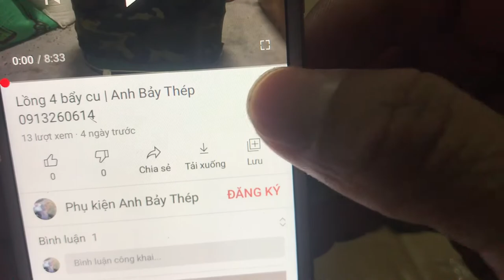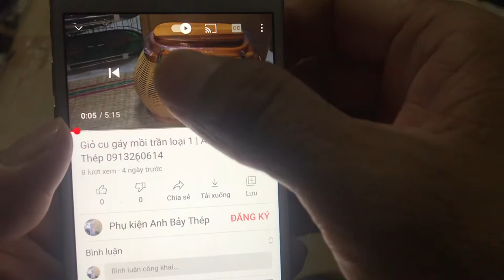Chì bẩy chim cu gáy | Anh Bảy Thép 0913260614| Streptopelia chinensis | Terkukur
Điện thoại: 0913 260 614 (Zalo)
Web FB: Phụ kiện đi rừng

- Phụ kiện cu gáy
- Phụ kiện gà rừng
- Phụ kiện câu cá
- Phụ kiện bẩy chim
- Chim cu gáy Malaysia non.
- Hàng sĩ gọi trực tiếp.

- Bội bẩy cu gáy inox 6 dem lục giác:
- Lồng trần cu gáy giả thái bằng inox:
- Pin đầu móc, đầu móc điều khiển, túi đựng loa:
- Cỏ trắng malaysia cu gáy nhập khẩu:
- Lúa hạt tiêu cho cu gáy:
- Kê vàng:
- Kê đỏ:
- Hạt láng:
- Bắp (Ngô):
- Đậu xanh:

- Giò bẩy gà rừng loại 2:
- Dây xích chân gà mồi:
- Túi đựng gà rừng:

LƯỠI CÂU CÁ LÓC (CÁ QUẢ) - ĐÍT GHÉP LÒ XO Sún AR15
- Lưỡi Trứng rùa:
- Lưỡi Trứng rùa lai:
- Lưỡi Số 3:
- Lưỡi Câu vịt:
- Lưỡi mày ốc:

- Lưỡi Lưỡi Ó:
- Lưỡi Trứng rùa:
- Lưỡi Số 3:
- Lưỡi Câu vịt:
- Lưỡi Mày ốc:
- Lưỡi Càm bà già:

- Lưỡi Ó:
- Lưỡi Trứng rùa:
- Lưỡi Số 3:
- Lưỡi Câu vịt:
- Lưỡi Mày ốc:

LƯỠI CÂU CÁ LÓC (CÁ QUẢ) - LÒ XO BÉC DẦU - ĐÍT LIỀN KHOAN LỖ
- Lưỡi Móng heo:
- Lưỡi Ó:
- Lưỡi Trứng rùa:
- Lưỡi lò xo béc dầu, Số 3:
- Lưỡi Câu vịt:
- Lưỡi Mày ốc:

- Lụp bẩy trích ré loại 2:
- Giò bẩy bìm bịp, bẩy quốc:
- Chim Quốc mồi, bìm bịp mồi:
- Lá nguỵ trang lụp quốc, trích:
- Mẹt bẩy bìm bịp, quốc:
- Cung bẩy cúc:
- Giò bẩy cúm núm (Gà đồng):